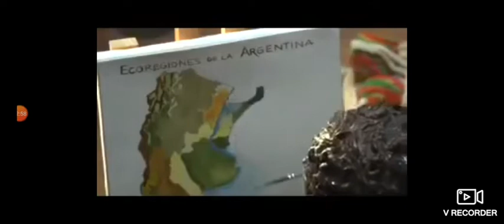thomas e seus amigos a grande descoberta leão fossa parte 1